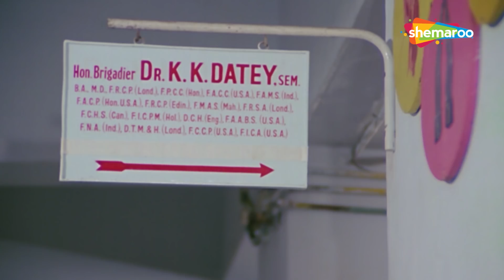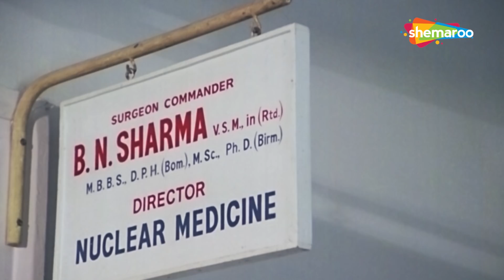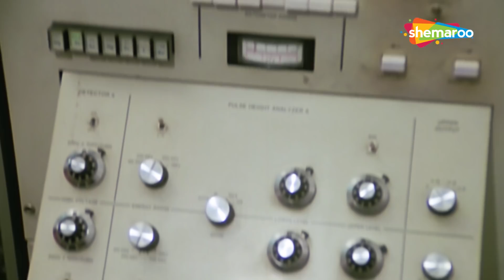ज़िन्दगी का यही एक कड़वा उसूल हैदेने से ज्यादा ज़िन्दगी छीन लेती है | Anita Raj | Prem Geet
Akash and Shikha make an impressive creative team as they work together in a dance troupe, and a romantic relationship soon flourishes between them. But when it transpires that Shikha only has a few months to live, and she's pregnant, some dramatic scenes unravel as the movie travels nears its climax